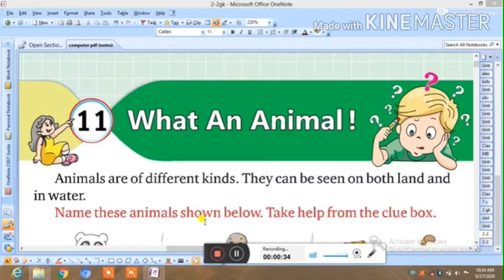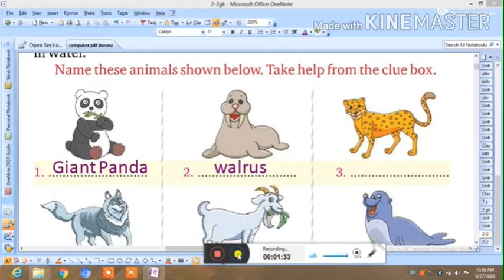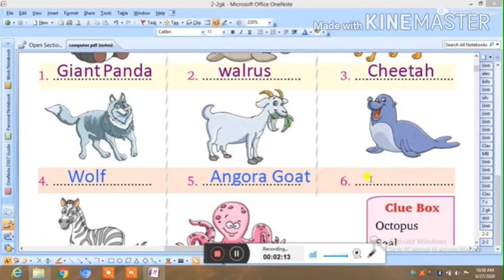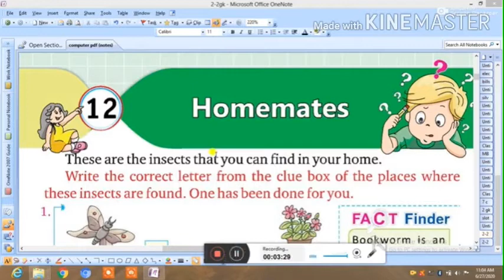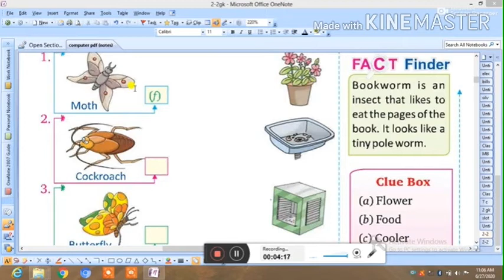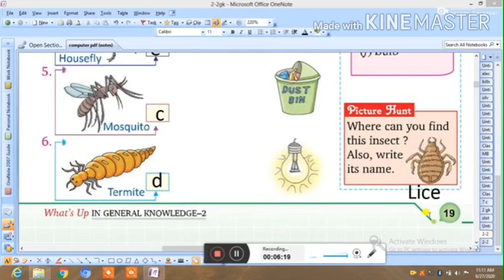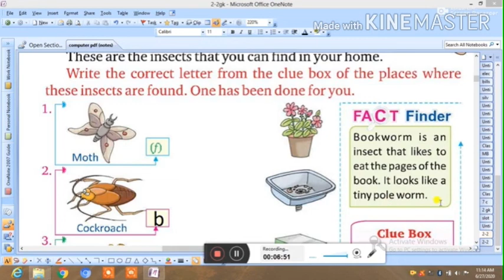GK. ll. Class 2. ll Lesson 11 and 12